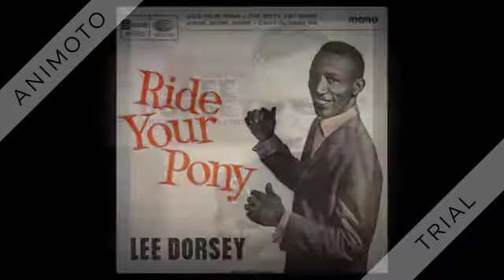Lee Dorsey - Ride Your Pony - 1965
From "Ride Your Pony - Get Out Of My Life Woman" 1965.
Peak at: #28, #7 (R&B chart)

Ride Your Pony (Naomi Neville) by Lee Dorsey, arranged by Allen Toussaint